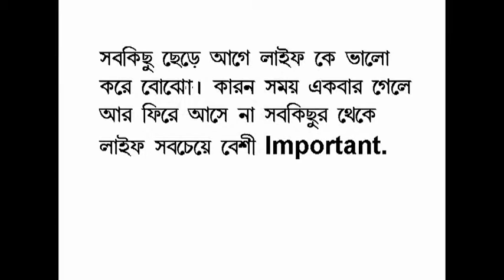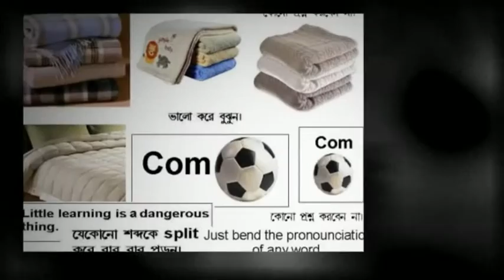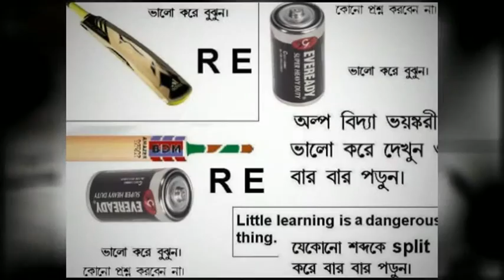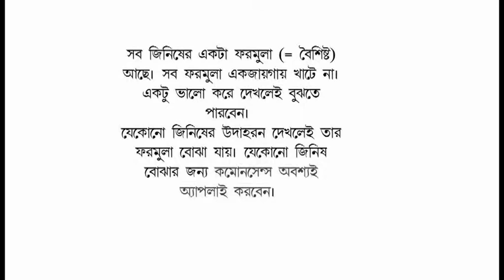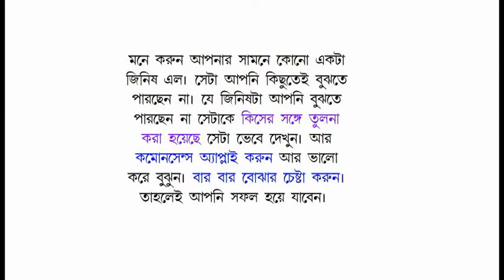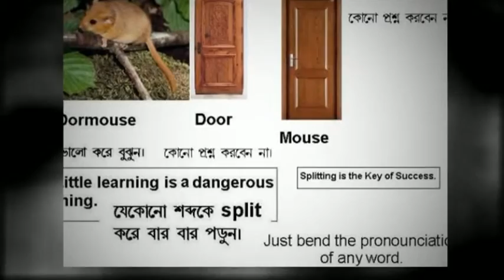Daily Health Care and enjoy a song Balam Feat Julee - Full Album Song ( Click To Play Song! )